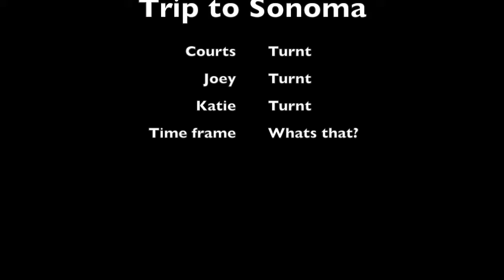Classy Courture 8: Trip To Sonoma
For Joey's Birthday we took a little trip to Sonoma to visit our friend Katie.  And things got a little weird, like they always do.